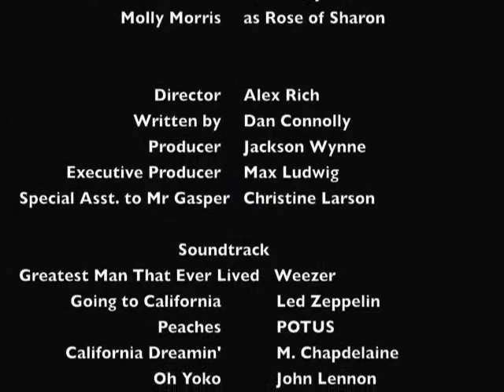Goon Squad Productions Presents: Credits Grapes of Wrath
Weinstein wanted to see this, so here it is.

The end credits and final montage of Goon Squad Productions' final effort of the school year.  Enjoy!